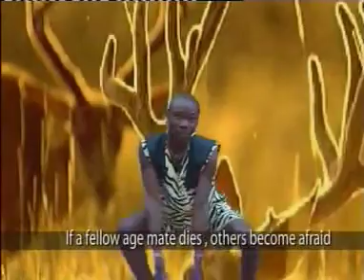Chief Akunwata Ozoemena NSugbe performs "Onwu Ali Chukwuma"